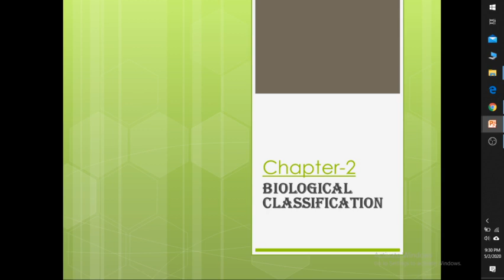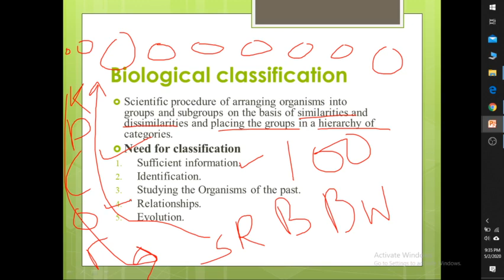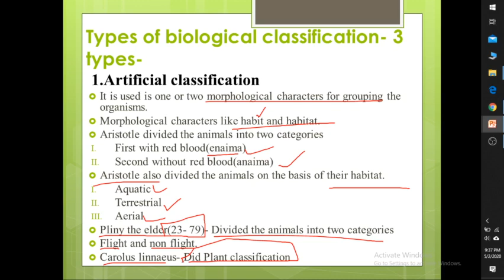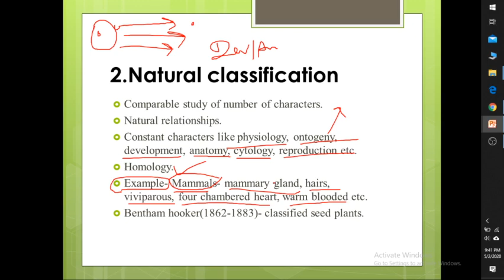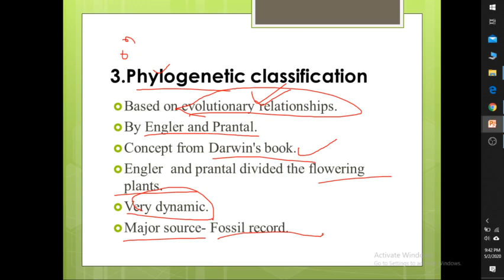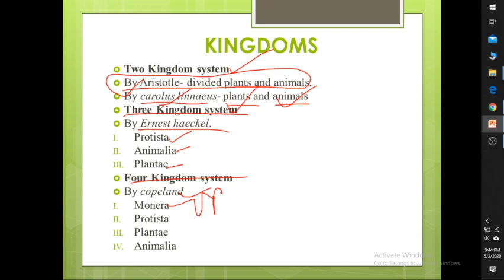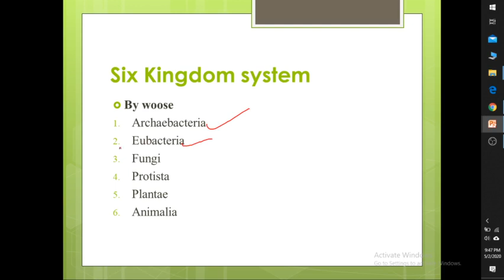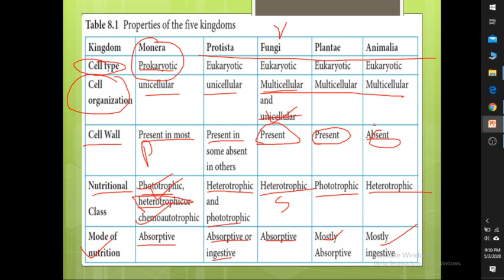CLASS-11 CHAPTER-2 PART-1 BIOLOGICAL CLASSIFICATION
In this video, we will discuss about biological classification, types of biological classification, different Kingdom systems like two Kingdom, three kingdom, foUr Kingdom, five kingdom & six Kingdom systems in detail.
We will also talk about WHITTAKER whittaker criteria of classification.